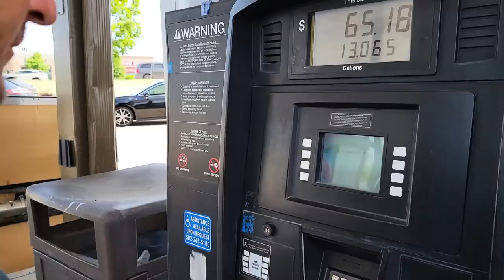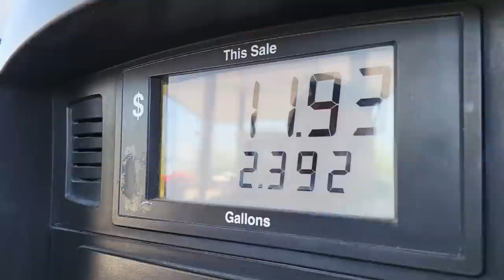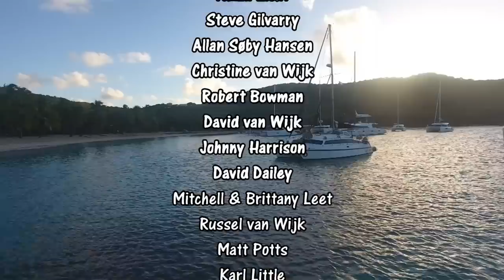Exploring our new home | USA ⭐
EP 213: Exploring our new home | USA ⭐

After visiting my cousin in Louiseville, Kentucky we headed off to home base. Indiana, but first with a stop over at the Bass Pro Shop for Ricky who was eager to see it. After the first week of work, the weekend had come and this is when we use our time to explore and adventure. We checked out some of the lakes nearby and took a trip up to Lake Michigan.. and my goodness was that impressive..

Our Sunnies: 🕶😎
Simone (Pink and Blue Aviators)
(Pink,Blue, Green, Black and Brown Retro Style)

Camera Equipment:
Vlogging Camera Lens
Voice Over Microphone: Dixon Condenser Microphone
Ricky's Phone

00:00: A Better One- Nicolas Jones
12:15: A Bitter Love- Tia Moors